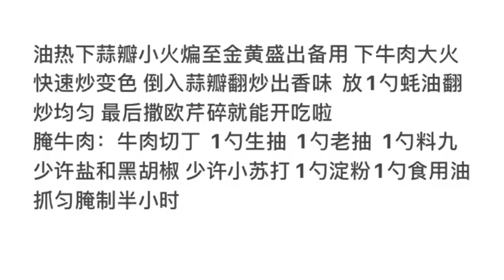蒜香牛肉 做法 Garlic beef recipe